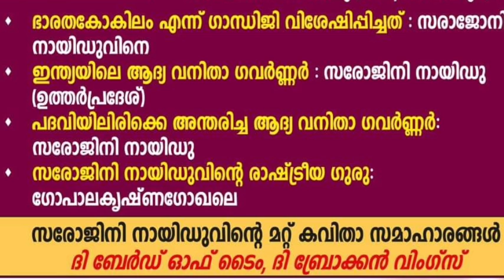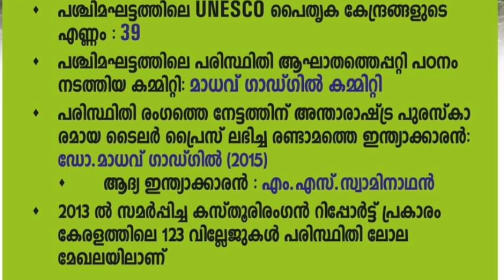PSC Repeated & Expected GK Questions||LDC & LGS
KeralaPSCExamTopper

8.മുൻ വർഷ LDC ചോദ്യങ്ങൾ(Audio Class) 8 PARTS.